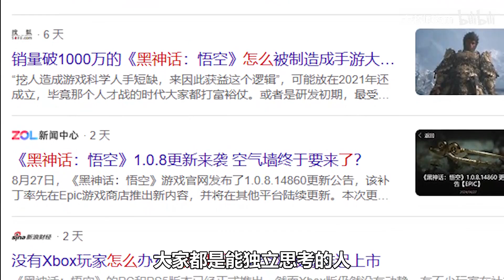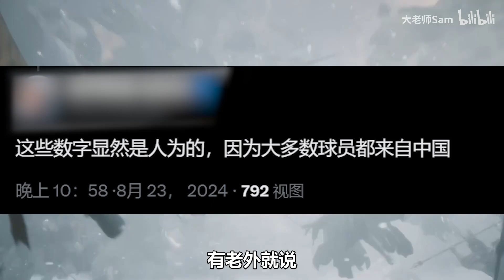他们怕的是黑神话悟空吗？他们怕的是中国游戏的崛起！ 【大老师】